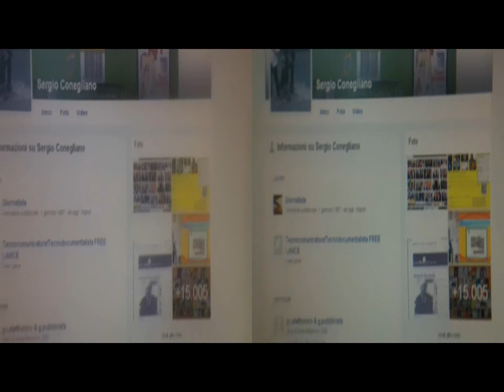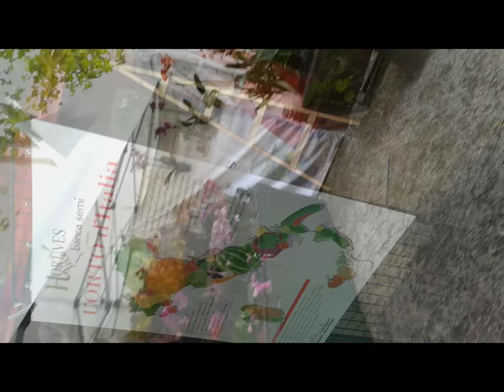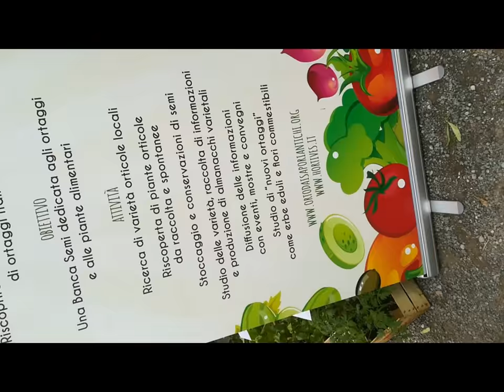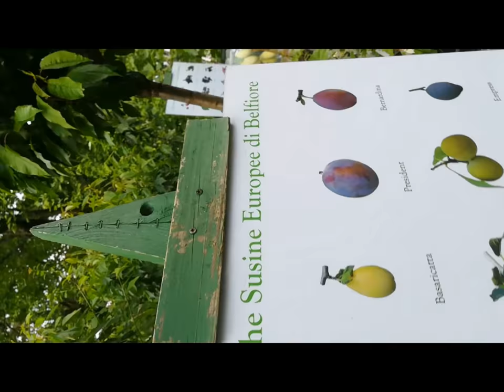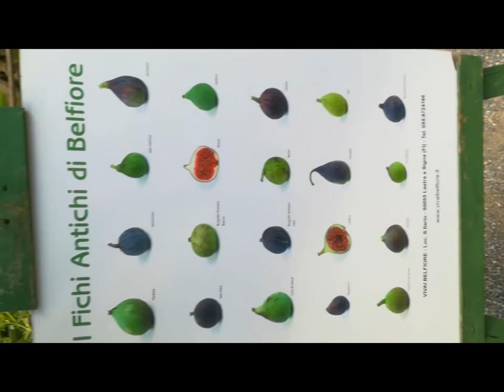2018 Montanelli'sGarden FlowerExhibit DVD2 [by Sergio Conegliano]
2018  Montanelli'sGarden FlowerExhibit DVD2 [by Sergio Conegliano]